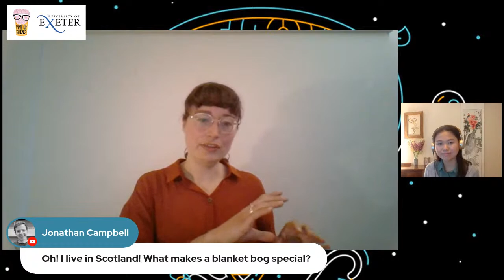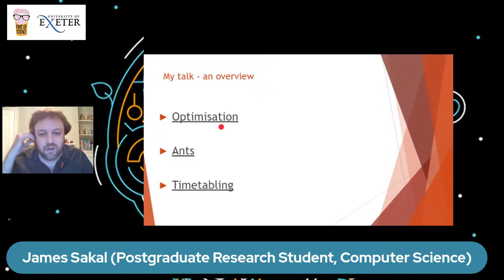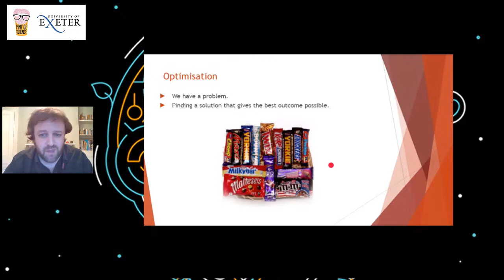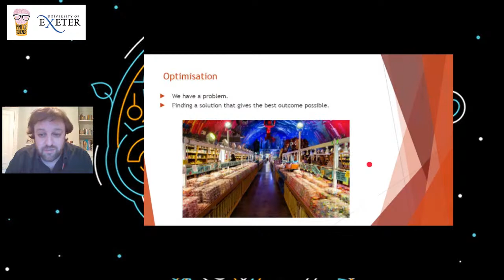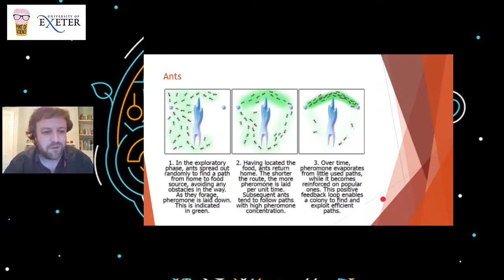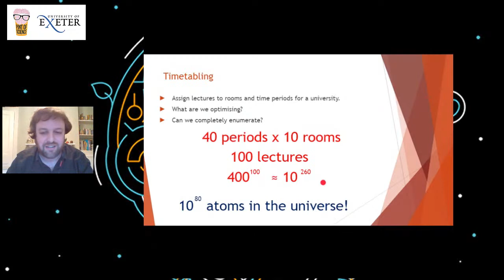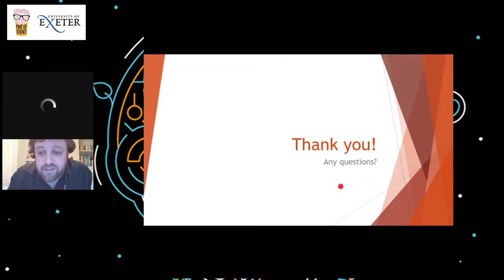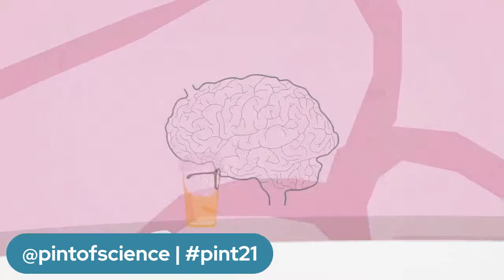Bogs, bugs and lab coats: learning from the world around us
Tonight we're with our team in Exeter!

Can ants help us organise ourselves? How do bogs clean our water? This show will highlight how overlooked areas of our planet can often be important, investigating the role of insects and peatlands in current research and the potential problems they can help solve. Join us for an interactive show filled with talks, an interview and a flash quiz!

On the bog: a guided tour of peatland science - Dr Kirsten Lees (@K_J_Lees on twitter)
How insects helped me with university timetabling - James Sakal
What makes a scientist? - Amy Pilsbury